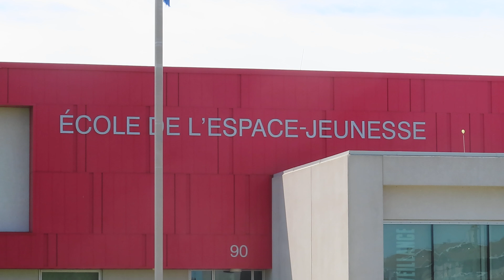Saint-Charles-Borromée, école de l'Espace-Jeunesse #3 / L'Espace-Jeunesse School #3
Saint-Charles-Borromée, école de l'Espace-Jeunesse, juin 2024 /
Saint-Charles-Borromée, L'Espace-Jeunesse School, June 2024

L'école Espace-Jeunesse inauguré en octobre 2015 à Saint-Charles-Borromée sur le boulevard des Mésanges.
L'Espace-Jeunesse school opened in October 2015 in Saint-Charles-Borromée on the Boulevard des Mésanges.